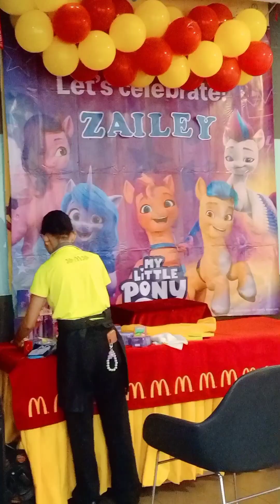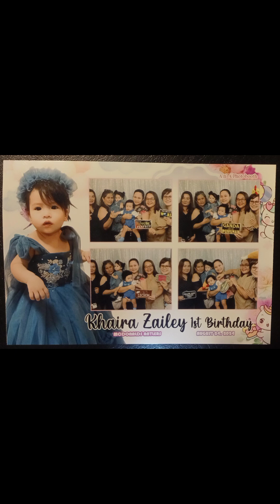Khaira Zailey 1st Birthday Party 🥳❤️